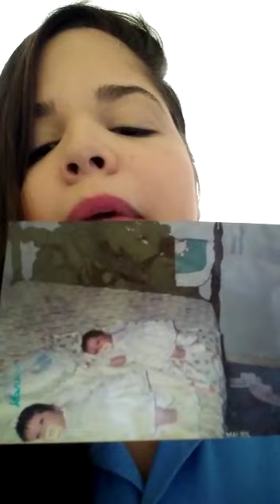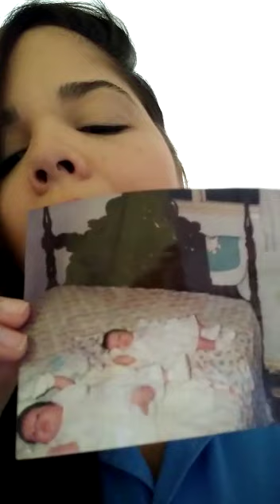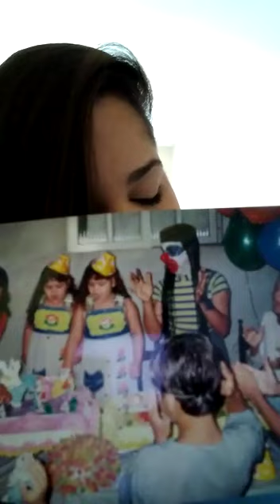A professora Kellen está mandando um recadinho para vocês!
Vídeo da professora Kellen da escola Moinho de Invento